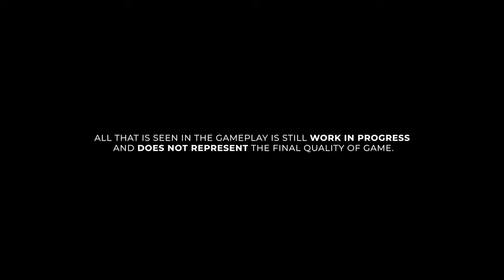Winter Survival: Prologue Gameplay Trailer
Check out our six-and-a-half minutes of straight gameplay from Winter Survival: Prologue, where you can experience the events that happened before Winter Survival takes place.

Alone in the wilderness, you have to survive harsh winter conditions, find shelter, and don’t let the predators eat you alive, as you’re desperate to return home.

Winter Survival: Prologue will be available on February 15th, 2023!